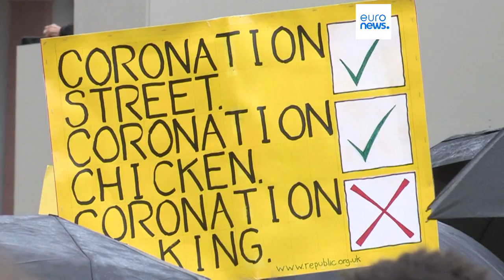Detenções de manifestantes antimonárquicos mancharam comemorações da coroação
No último dia de comemorações da coroação do rei Carlos III, dedicado ao voluntariado, o primeiro-ministro britânico foi questionado sobre as polémicas detenções de manifestantes antimonárquicos.